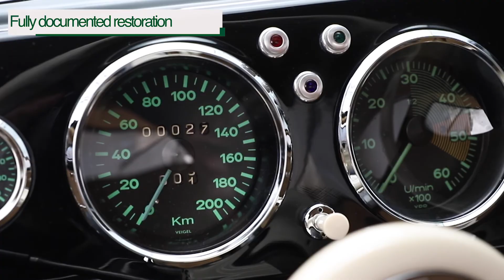1953 Porsche 356 Pre-A 1500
Porsche 356 Pre-A Coupe in excellent condition. Building year 1953, chassis number *51009*. Delivered new to dealer Hoffman in 1953. We bought the car completely dismantled on an auction in Italy where it stood in a warehouse for over 15 years. Restored with correct two-piece type engine (very rare). The engine number that is in the car has number 31737 and it is also from 1953. This engine does not match any chassis number in the 356-register, because it is an exchange engine from the factory, especially for this car. The gearbox is also the correct type. The exterior colour is in black and the interior in beige Corduroy fabric (only produced for 1 year). The car has been completely restored just recently and is back in the combination as it left the factory in ‘53. Invoices and pictures of the full restoration are available as well as a certificate of authenticity.

For more information about this car, history or pictures, visit our official